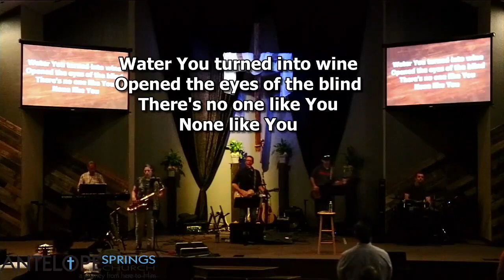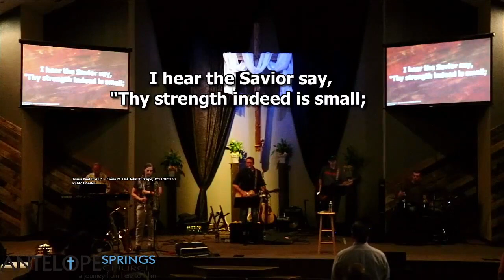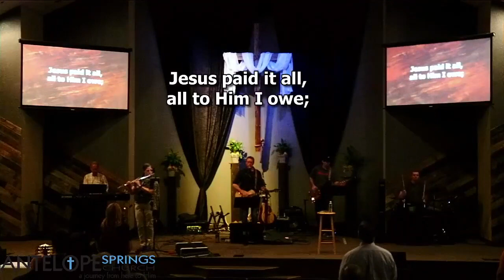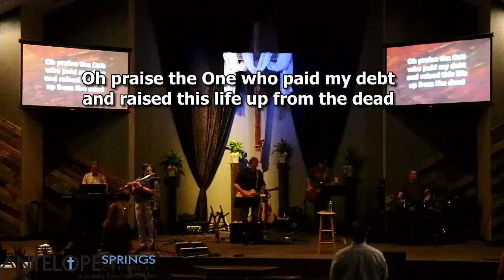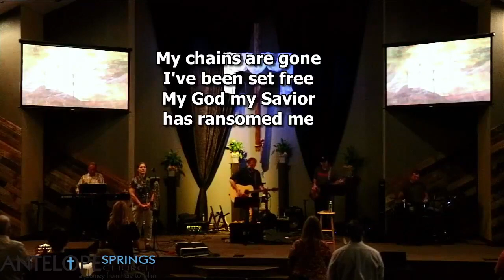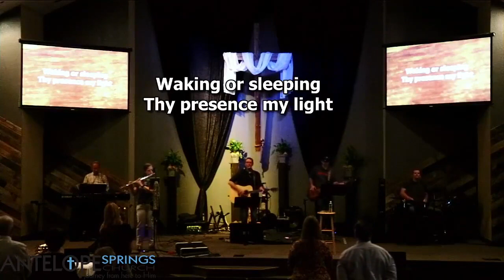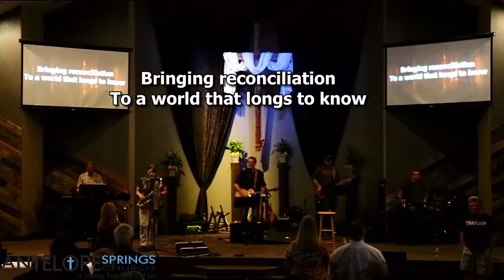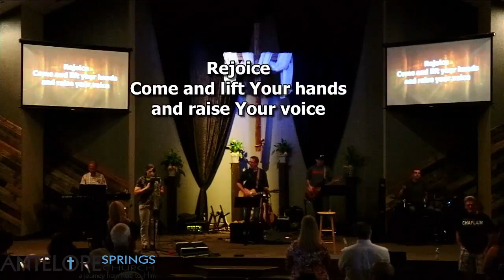Amos, Part 4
Pastor Jordan preaches through Amos 5:1-17 as we worship our God together.